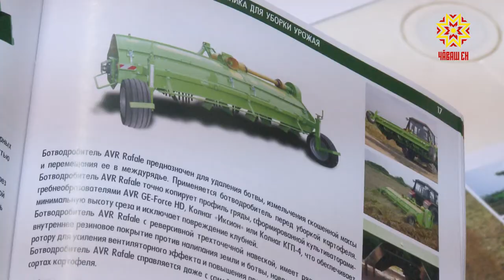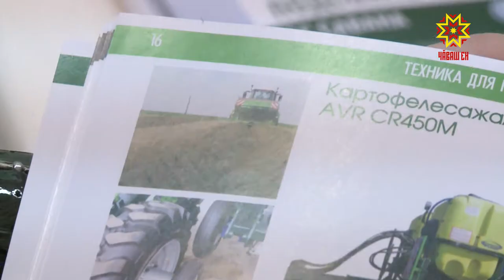Выставка "Картофель-2021". ООО "Колнаг"